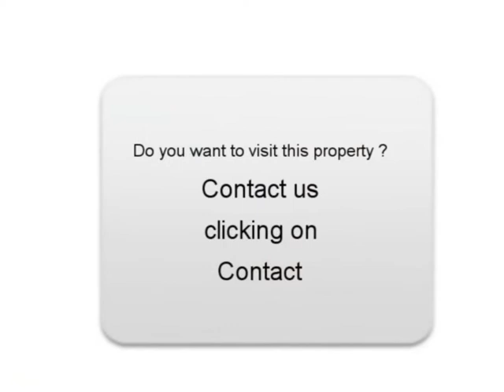Sale one Chevrolet Captiva Angely Yonne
For sale at  Angely  Used car Chevrolet Captiva of 78000 Km.
used motors Autoenvideo : Sale one Chevrolet Captiva  Angely  Yonne